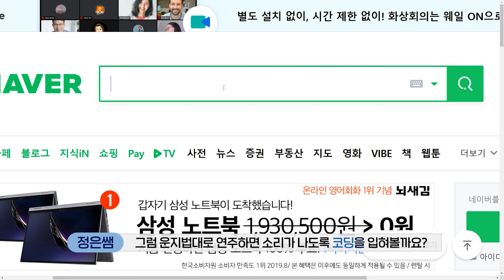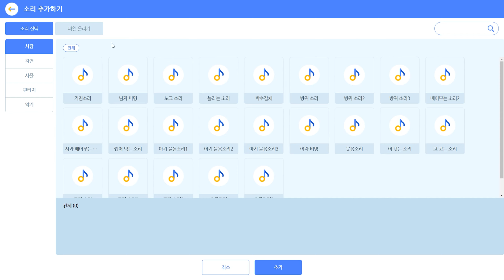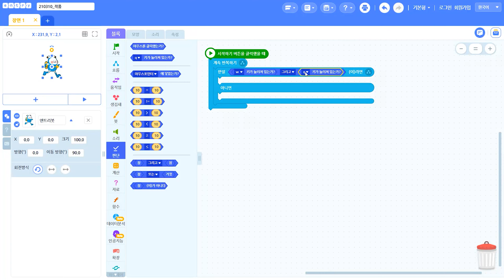엔트리와 메이키메이키를 활용한 전자 태평소 만들기!!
DIY로 쉽게 만들어 볼 수 있고 아이들이 좋아할만한 재미있는 악기형 코딩 교구, 엔트리와 메이키메이키를 활용하여 국악기 태평소를 만들어 봤습니다.
비피랩에서 만든 코딩 교구 전자국악기 태평소 제작 과정 함께 보실까요~?